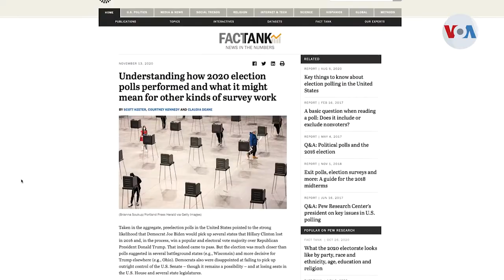Elecciones EUA: Por qué las encuestas electorales se equivocaron otra vez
Como en 2016, también en 2020 las encuestas se equivocaron el día de las elecciones. Según los sondeos, se pensaba que Biden debía ganar fácilmente y los demócratas tendrían muy buen desempeño en el Congreso. Esto no sucedió y Iacopo Luzi nos explica por qué.

¡Visítenos!